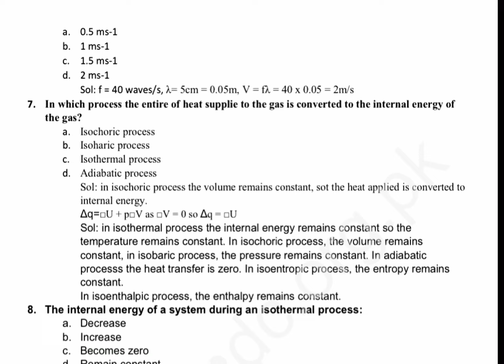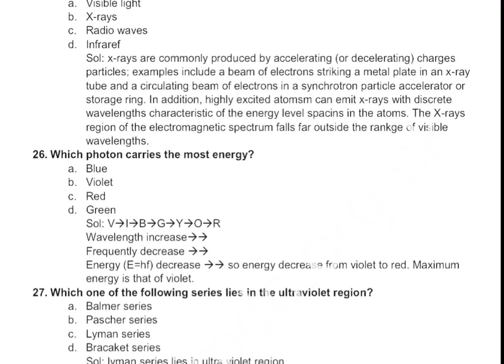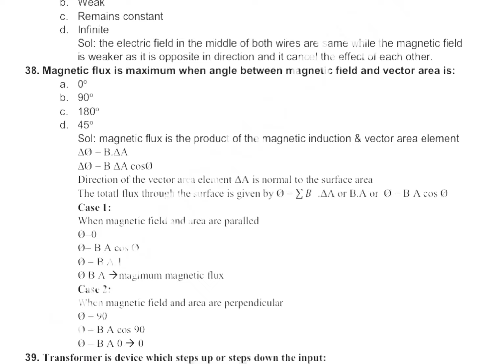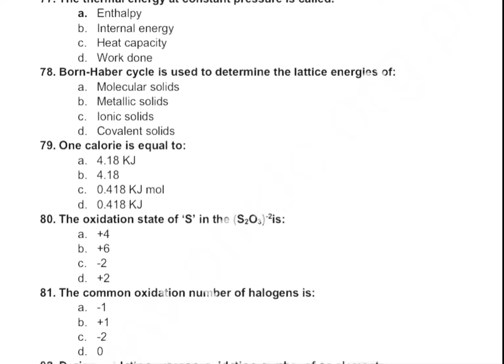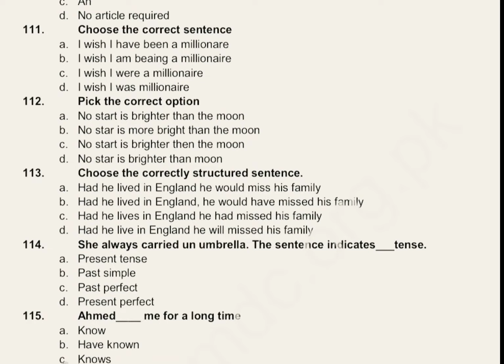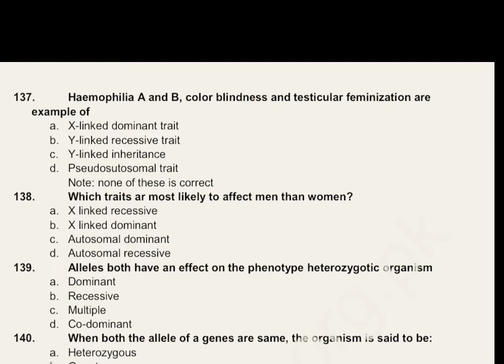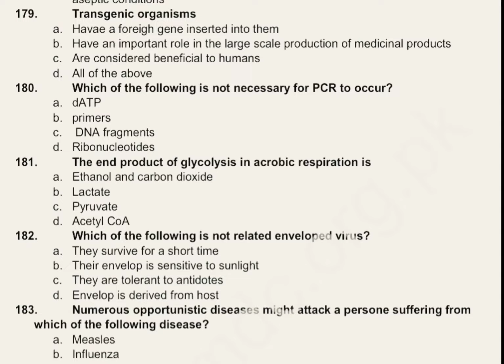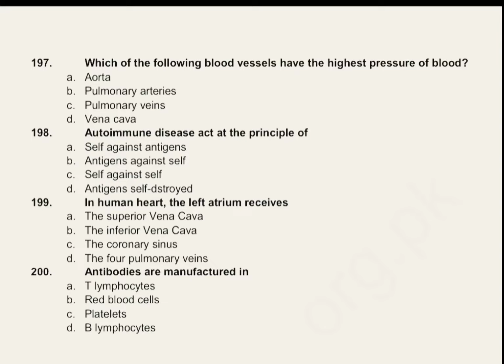MDCAT 2022 last year paper|Past papers MDCAT|MDCAT latest news entry test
MDCAT 2022 last year past paper||past papers mdcat test||mdcat latest news latest notifications mdcat uhs past papers medical entry test mbbs bds past papers sample papers mdcat 2022||physics math house